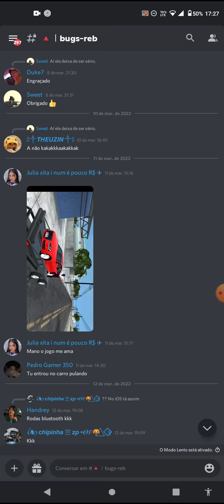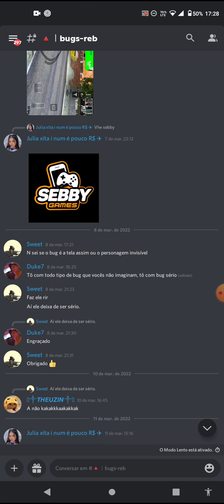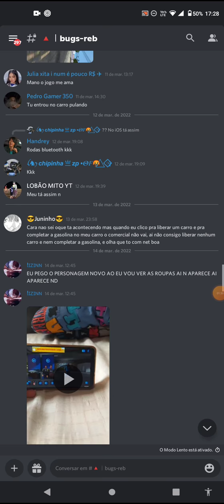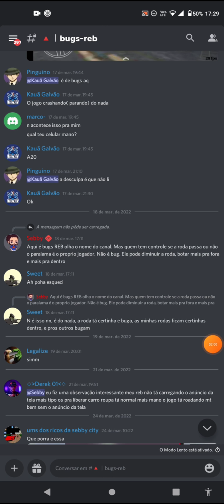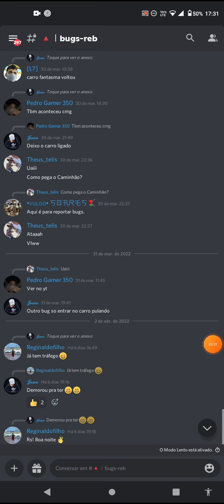BUG DE TRÁFEGO DE VEÍCULOS REBAIXADOS ELITE BRASIL